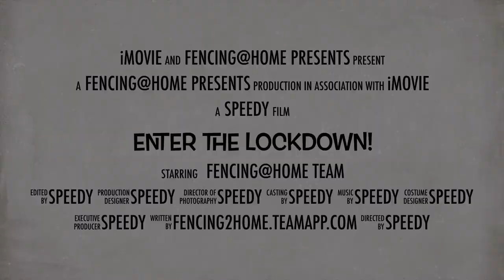Fencing@Home Promo Video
Fencing@Home is online training for those fencers who want more fencing time, in lockdown or that you can’t get to the Salle!

Our programmes include specific strength & conditioning, technical / tactical footwork and bladework, led by World and European Veteran Champion Beth Davidson and Performance coach for Denmark and Singapore Stewart Watson.

These are for all weapons and ability, with open group, club and individual sessions available!